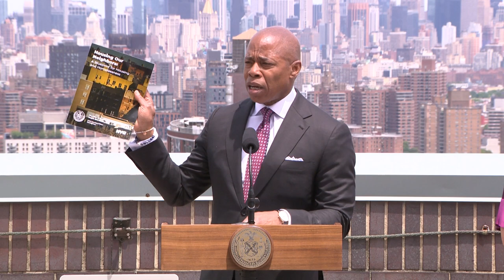Mayor Adams Outlines "Housing Our Neighbors" Plan to Get New Yorkers into Safe, Affordable Homes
MAYOR ADAMS OUTLINES BLUEPRINT FOR ‘HOUSING OUR NEIGHBORS,’ PLAN TO GET NEW YORKERS INTO SAFE, HIGH-QUALITY, AFFORDABLE HOMES

Crafted With Insight From New Yorkers Who Experienced Homelessness, Blueprint Focuses Not Just on Creating Homes but Also on Getting New Yorkers Into Them More Quickly

First City Housing Plan to Cover Entire Spectrum of New Yorkers’ Housing Needs and Options — Including City-Subsidized Affordable Housing, Public Housing, Private Market-Rate Housing, and Greater Supports for Homelessness

Blueprint Outlines Bold Plans to Accelerate Creation of Supportive Housing, Transform How Services Are Delivered at NYCHA, and End Practices that Retraumatize Families

NEW YORK – New York City Mayor Eric Adams today released ‘Housing Our Neighbors: A Blueprint for Housing and Homelessness,’ his comprehensive blueprint to tackle New York City’s affordable housing crisis and get New Yorkers in the safe, high-quality, affordable homes they deserve. Crafted in direct collaboration and coordination with New Yorkers who have experienced homelessness, Mayor Adams’ plan represents the first city housing plan to build on the creation and preservation of affordable housing with transformative reforms for the New York City Housing Authority (NYCHA) as well as the elimination of paperwork and processes that retraumatize New Yorkers and families as they find a home they can afford.

The blueprint is the result of an extensive stakeholder, industry, and community engagement process, which, for the first time, included direct engagement with New Yorkers who are experiencing or having experienced homelessness, and outlines major steps the Adams administration will take to:

• Significantly expand affordable homeownership opportunities and help communities build and maintain wealth;
• Accelerate the creation of supportive housing by completing the 15,000 supportive homes promised by 2030 two years ahead of schedule;
• Transform NYCHA by both delivering much-needed resources for repairs and improving and streamlining the services NYCHA provides residents and the processes by which they do so;
• Break down government siloes to bolster transparency and address the full scope of the homelessness crisis, adding to the city’s homeless count while creating a more even playing field to give more New Yorkers in all the city’s shelter systems access to critical services and resources; and
• Get New Yorkers into safe, high-quality, affordable homes faster and without forcing them to relive past trauma by eliminating unnecessary paperwork and obstacles to obtaining housing.

The blueprint rests on five key pillars:

• Transforming NYCHA,
• Addressing Homelessness and Housing Instability,
• Creating and Preserving Affordable Housing,
• Improving the Health and Safety of New Yorkers, and
• Reducing Administrative Burden.

Transforming NYCHA

With NYCHA developments in need of comprehensive repair work estimated to cost $40 billion, this plan goes beyond the work NYCHA has undertaken in recent years, as mandated in its federal agreement. Mayor Adams’ blueprint specifically provides short-term quality-of-life improvements, long-term stabilization of the authority through the NYCHA Public Housing Preservation Trust and the Rental Assistance Demonstration-Permanent Affordability Commitment Together program, and centers NYCHA residents in decision-making processes.

New Yorkers experiencing homelessness deserve both immediate changes that improve the care they receive right now and a viable path to long-term affordable or supportive housing. At the same time, we cannot wait until a New Yorker is living on the street to provide support — we must act to prevent evictions and keep New Yorkers in their homes.

Mayor Adams’ total $22 billion capital commitment represents the largest city investment in housing in New York City’s history, allowing the city to accelerate the creation of supportive housing and continue the current pace of affordable housing production, despite rising inflation and interest rates.

Improving the Health and Safety of New Yorkers

All New Yorkers deserve the dignity that comes with a home that is not only affordable but also safe and healthy. Recognizing the connection between housing conditions, climate risk, and health outcomes, the Adams administration is committed to safe, high-quality, affordable housing.

Under this blueprint, the administration will:
• Improve housing quality to ensure safe and healthy living conditions,
• Keep New Yorkers safe in their homes in a changing climate, and
• Create more sustainable and healthy homes.